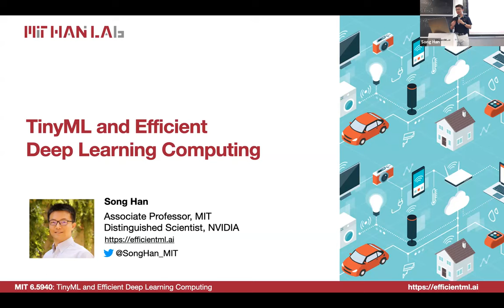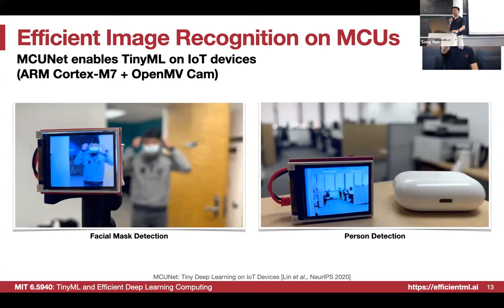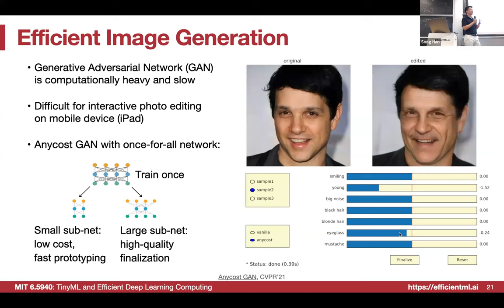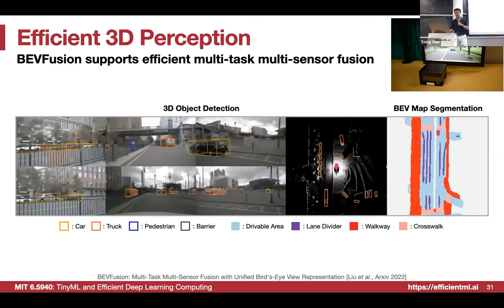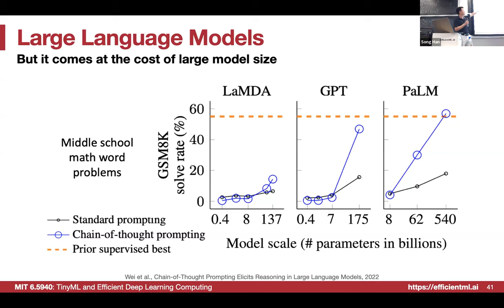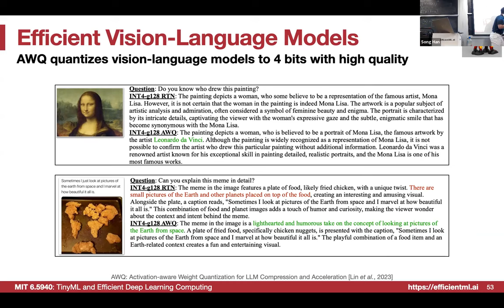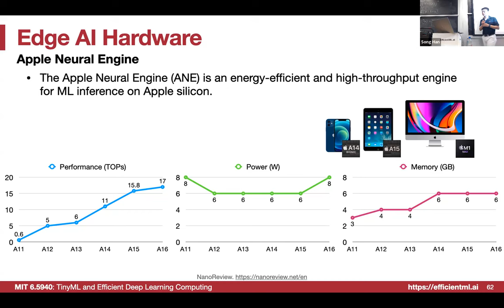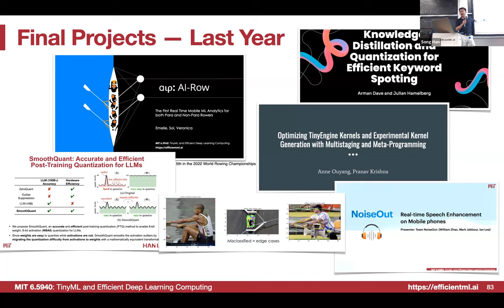EfficientML.ai Lecture 1 - Introduction (MIT 6.5940, Fall 2023, Zoom recording)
Instructor: Prof. Song Han